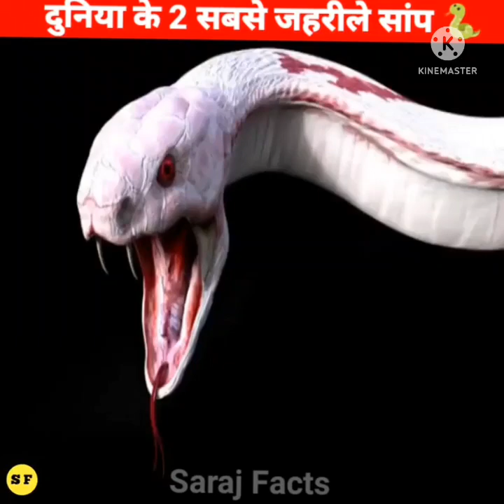दुनिया के खतरनाक और जहरीले दो सांप जिससे बचना है मुश्किल